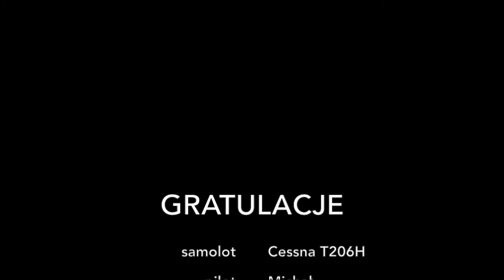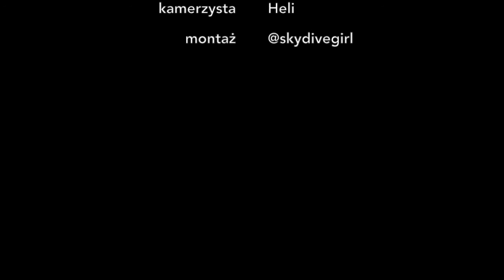Skok spadochronowy Stacha 27.05.2016 Olimpic Skydive